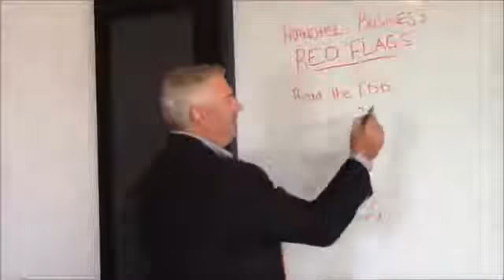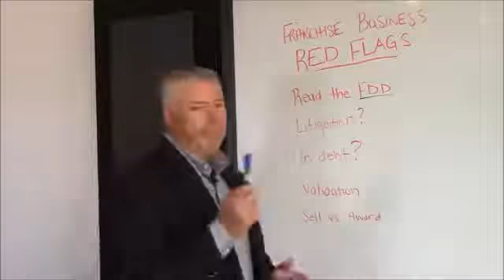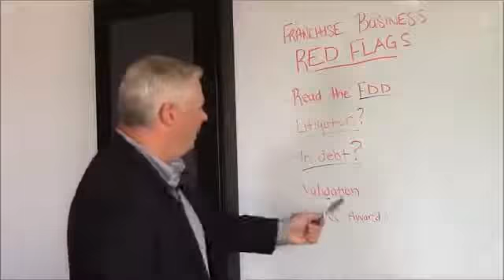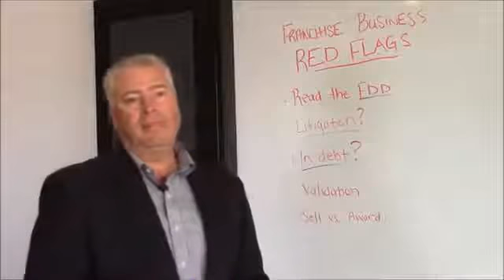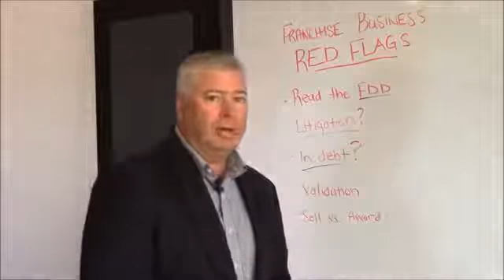[Franchising Red Flags] What To Look For In Franchise Opportunities W/The Franchise Coach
So, here's the last thing I want to hear after awarding a franchise...

"I didn't know that after getting into this".

The first to examine is the Franchise Disclosure Document Good franchise companies will encourage you, the candidate to read the document thoroughly, maybe have a lawyer read it and then come back to the franchisor with questions in relation to the FDD. It's a definite red flag if you don't feel the FDD is completely transparent.

You'll want to know if there is any litigation referenced in the FDD. Has anyone sued this franchise company and why? If there is litigation going on, you need to find out why?

Another red flag is how indebted is the franchisor? Are they at risk? Business debt is much different than personal debt. Business debt helps you build and grow your business; however, a franchisor that has been in business for a long time should not be in debt and should be financially stable enough to support their franchise operators.

OK... This is an important one, so pay close attention...

Validation. It will be the most important thing you're going to do in your research and due diligence. This is speaking to the franchise operators in the particular franchise company. Try to speak to franchise operators that are successful and others that aren't as successful in order to understand both sides of the spectrum; this is typical in any franchise system.

The final red flag is a biggie. You want to ensure the franchise company you are potentially investing potential live savings into is awarding you the franchise agreement, not selling you the franchise agreement. Find a good franchisor that the process is one that awards franchises and do as much due diligence researching the candidate as you would, investigating the franchise company.